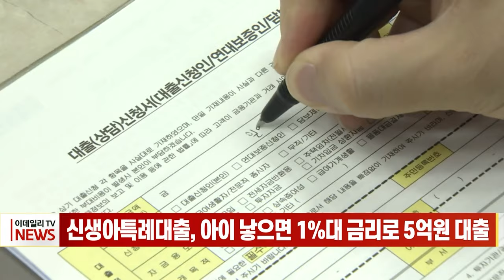신생아특례대출, 아이 낳으면 1%대 금리로 5억원 대출 (20231227)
신생아특례대출, 아이 낳으면 1%대 금리로 5억원 대출